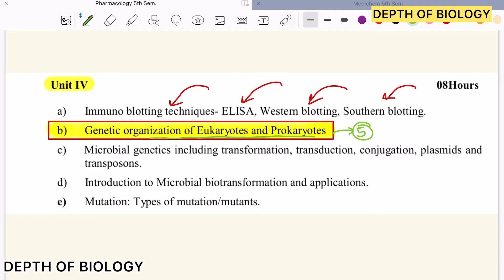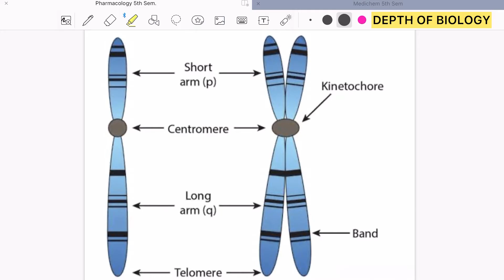Genetic organization of Eukaryotes and prokaryotes || Eukaryotes vs prokaryotes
1. Genetic organization of eukaryotes and prokaryotes
2. Eukaryotes vs prokaryotes
3. Genetic organization of eukaryotes and prokaryotes depth of biology
4. Genetic organization of eukaryotes and prokaryotes biotechnology
5. Genetic organization of eukaryotes and prokaryotes by sg sir
6. Genetic organization of eukaryotes and prokaryotes B pharmacy
7. Eukaryotes vs prokaryotes depth of biology
8. Eukaryotes vs prokaryotes B pharmacy
9. Eukaryotes vs prokaryotes biotechnology
10. Eukaryotes vs prokaryotes B pharmacy

actio

Genetic organization of eukaryotes and prokaryotes
Eukaryotes vs prokaryotes
Genetic organization of eukaryotes and prokaryotes depth of biology
Genetic organization of eukaryotes and prokaryotes biotechnology
Genetic organization of eukaryotes and prokaryotes by sg sir
Genetic organization of eukaryotes and prokaryotes B pharmacy
Eukaryotes vs prokaryotes depth of biology
Eukaryotes vs prokaryotes B pharmacy
Eukaryotes vs prokaryotes biotechnology
Eukaryotes vs prokaryotes difference
Biotechnology
Pharmaceutical biotechnology